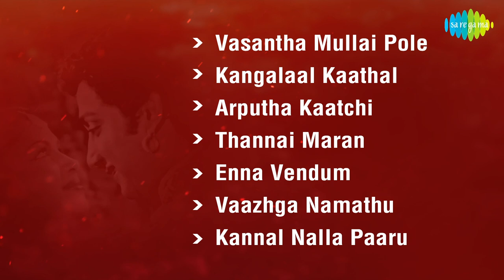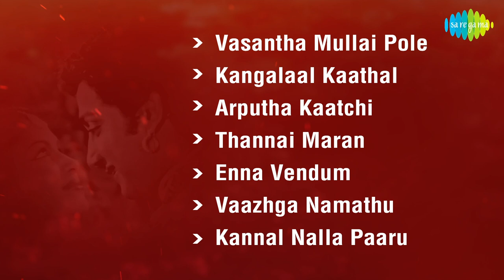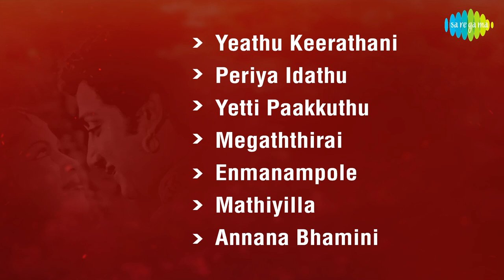Sarangadhara - Full Album | Sivaji Ganesan, Bhanumathi Ramakrishna, M.N. Nambiar | G. Ramanathan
Listen to the Full Album of Sarangadhara Starring Sivaji Ganesan, Bhanumathi Ramakrishna, M.N. Nambiar; Music Composed by G. Ramanathan.

Tracklist:
1. Vasantha Mullai Pole
Singers: T.M. Soundararajan
Lyrics:A. Maruthakasi

2. Kangalaal Kaathal
Singers:T.M. Soundararajan, Jikki

3. Arputha Kaatchi
Singers: Bhanumathi Ramakrishna
Lyrics:A. Maruthakasi

4. Thannai Maran
Singers: P. Susheela
Lyrics:A. Maruthakasi

5. Enna Vendum
Singers: T.M. Soundararajan
Lyrics:A. Maruthakasi

6. Vaazhga Namathu
Singers: Dr. Seerkazhi S. Govindarajan
Lyrics:A. Maruthakasi

7. Kannal Nalla Paaru
Singers: Bhanumathi Ramakrishna, A.P. Komala, K. Rani
Lyrics:A. Maruthakasi

8. Yeathu Keerathani
Singers: Radha Jayalakshmi
Lyrics:A. Maruthakasi

9. Periya Idathu
Singers: A.P. Komala, S.C. Krishnan
Lyrics:A. Maruthakasi

10. Yetti Paakkuthu
Singers: A.G. Rathnamala, K. Rani
Lyrics:A. Maruthakasi

11. Megaththirai
Singers: T.M. Soundararajan, S.C. Krishnan, Rajagopal
Lyrics:A. Maruthakasi

12. Enmanampole
Singers: Bhanumathi Ramakrishna
Lyrics:A. Maruthakasi

13. Mathiyilla

14. Annana Bhamini
Singers: Ghantasala, P. Leela
Lyrics: A. Maruthakasi